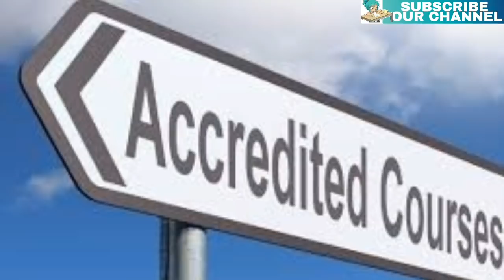+2||VHSE കഴിഞ്ഞവർക്കുള്ള പ്രധാന അറിയിപ്പുകൾ